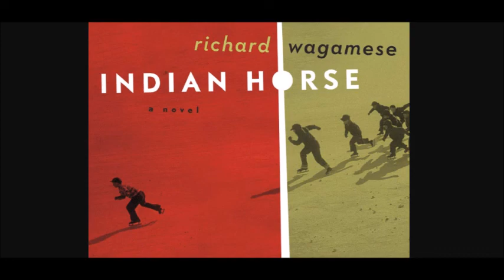Indian Horse Chapter 5